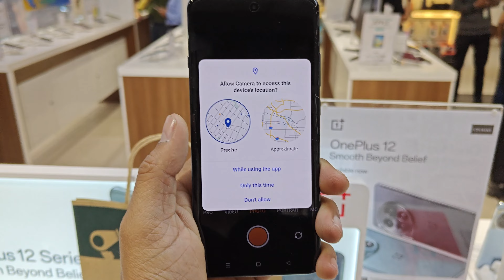OnePlus 12 quick unboxing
with LTOP QUALCOMM SNAPDRAGON 888 GEN 3 mobile platform with up 26 GB ram 512 storage. 100w supervooc charging.50 airvooc. 5400 mah battery battery health engine. 360 degree surrounding antenna
hyper touch. WiFi 7 ready. aqua touch